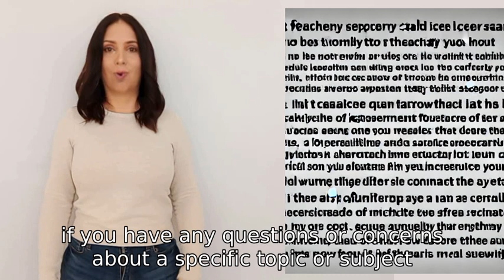Can you let me know a secret that isnt suppose to be known?